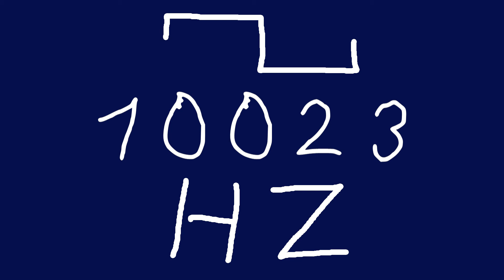10023 hz square